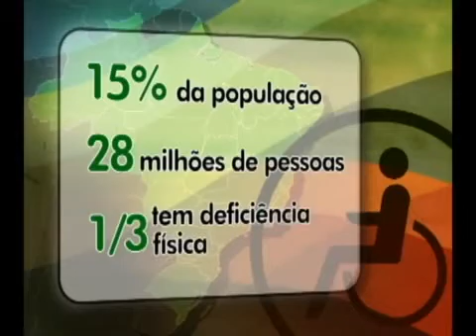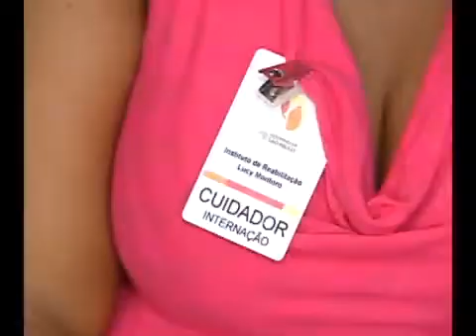Rede Lucy Montoro - Reabilitação e inclusão social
A Rede de Reabilitação Lucy Montoro é uma rede de reabilitação para atendimento de alta complexidade integrada à rede pública de saúde. As unidades são distribuídas em diferentes pólos regionais do estado de São Paulo e há também uma unidade móvel com capacidade de atender as regiões mais desassistidas do estado além de atuar de forma complementar com as unidades instaladas, prestando assistência integral às pessoas com deficiência. O objetivo é criar oportunidades para transformar a vida da pessoa com deficiência e seu entorno.

Fonte: TV Globo - Programa Ação